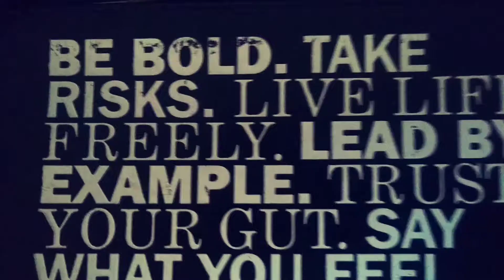Vlog #25 What is the purpose?..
Big rant.